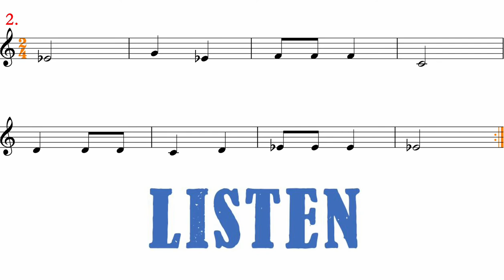Bells Pg. 10 # 2